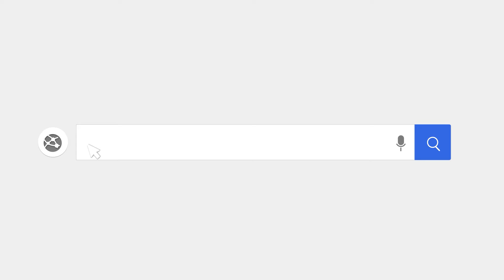Chơi thử Tiên Vương 4D game nhập vai thần ma hỗn chiến | MMORPG 3D cho Android/IOS/APK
(Game nhập vai cày cuốc) Tung hoành ngang dọc chốn dị giới của game Tiên Vương 4D bạn sẽ được tận mắt chứng kiến cuộc đọ sức giữa 2 nền văn minh phương Tây - phương Đông, giữa Chính và Tà, giữa thế lực Thần và Ma một cách hoành tráng nhất.